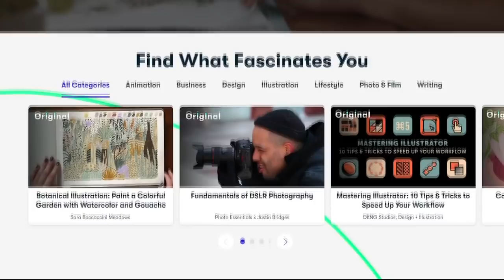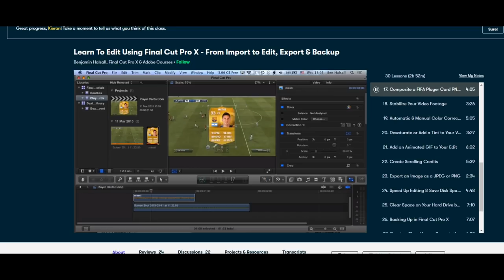PARROTT FINDS HIS SCORING BOOTS!! - FIFA 21 | Portsmouth RTG Career Mode S2 EP6